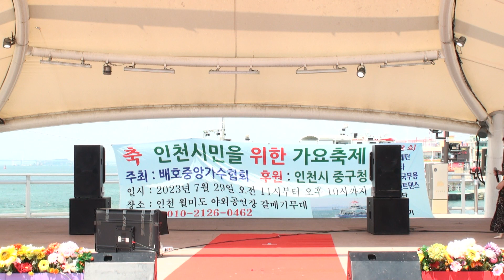가수 은진아 - 어머니 (타이틀곡) 월미도 배호중앙가수협회 2023.07.29.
2023년 7월 29일.  아름다운 서해바다를 뒷배경으로 하는 인천 월미도 갈매기 대공연장.  인천시민을 위한 가요축제!!  주최: 배호중앙가수협회  후원: 인천중구청